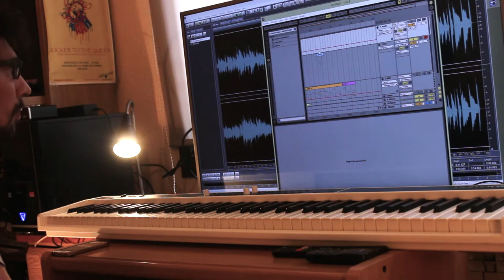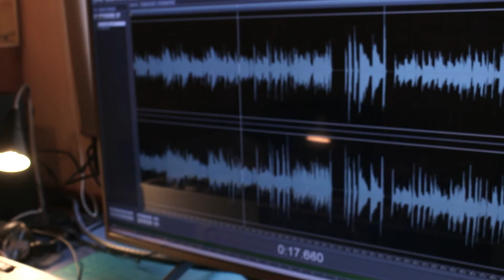Presentación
Una presentación del proyecto de la mano de su autor.

Free music for your video? You are in the right place. Welcome to our modest Youtube channel.

¿Música libre para tu vídeo? estás en el lugar indicado. Bienvenid@ a nuestro modesto canal de Youtube.